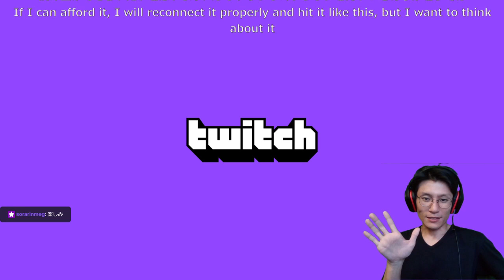#8 鍾乳石のある洞窟をざつだんホリホリ【顔出し】jpn/eng sub